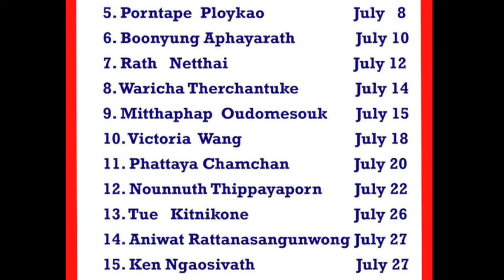July Birthday, 2016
สหวาระเดือนกรกฎาคม ของกัลยาณมิตรวัดพระธรรมกายซีแอตเติล